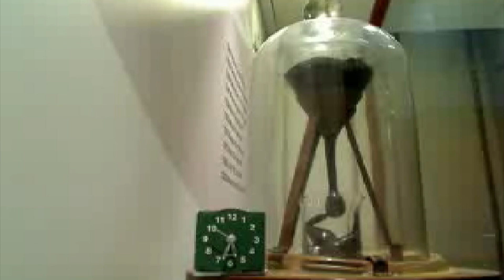Pitch Drop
The Pitch Drop demonstration at the University of Queensland in Austrailia holds the Guinness Book of World Records for the longest continuously-running experiment. Setup by Thomas Parnell in 1927, the surprisingly fluid substance is expected to release it's 9th drip soon. Live webcam of the Pitch Drop Experiment **Update May 20, 2014